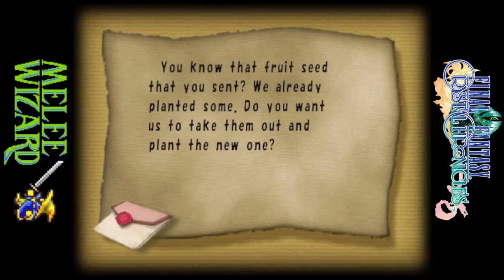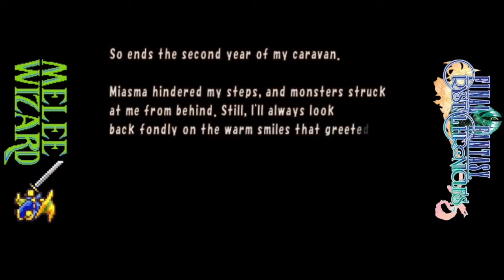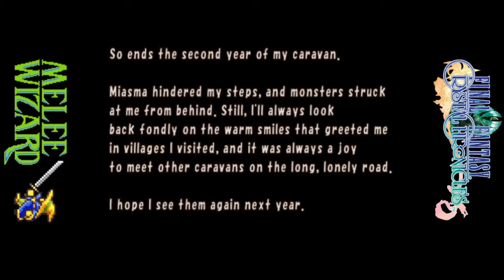Let's Play Final Fantasy Crystal Chronicles: Part 8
The staff here may know what they're doing, but don't expect them to get anything done quickly.